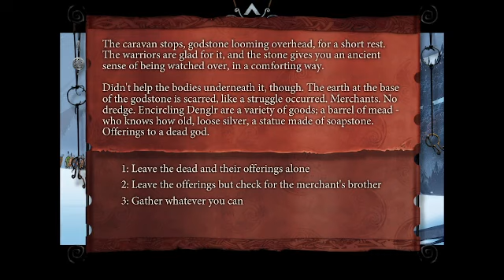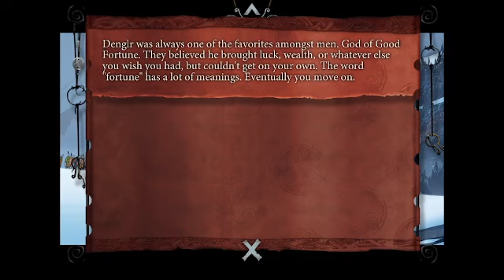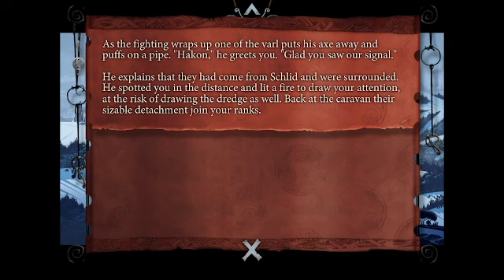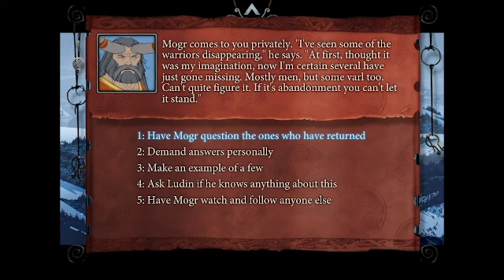Banner Saga 1.6 even more war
if you want story this episode and the last are minimal, next time things will start happening again! But there's lots of gameplay choices to make here.

0:00 the joys of steam offline mode and a story recap
7:10 battle time but not a war
15:28 brief downtime before a war
22:47 war
42:40 forest decisions
47:53 and that decision led to... more war
1:01:17 we made it to the end sequence who saw that coming